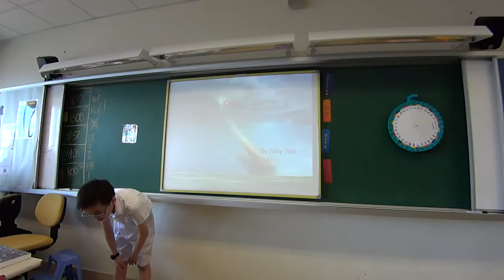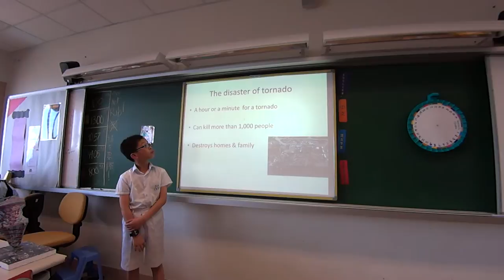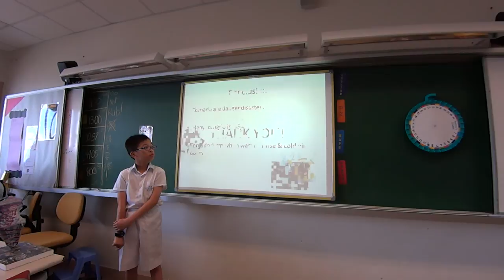CKY 4C Toby English Project 2014